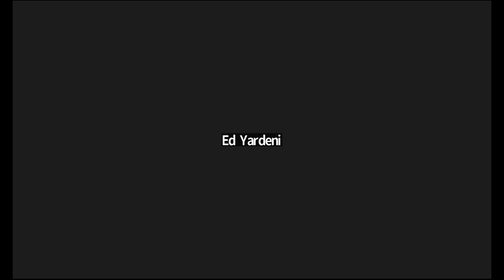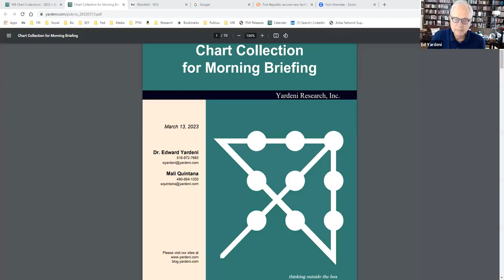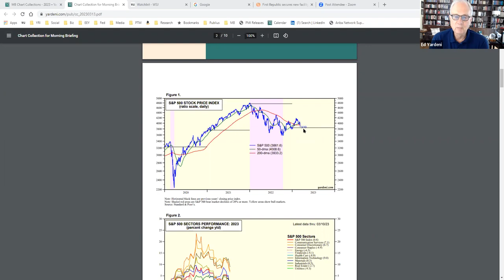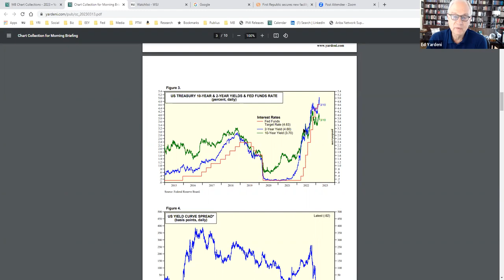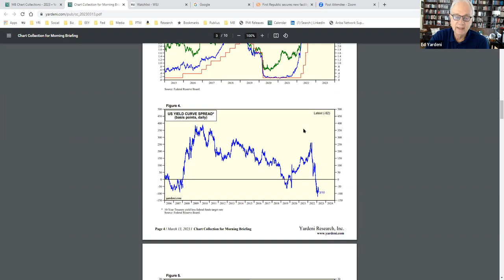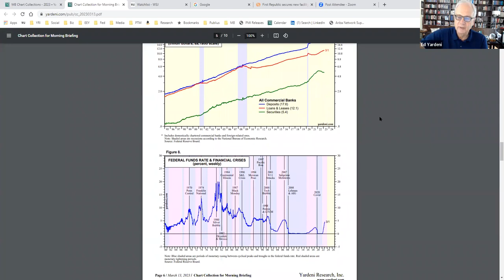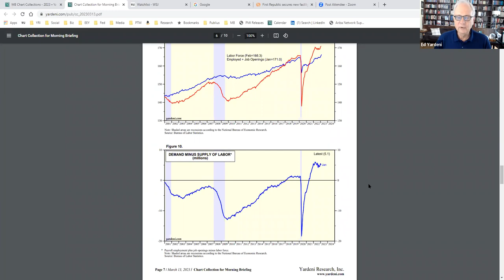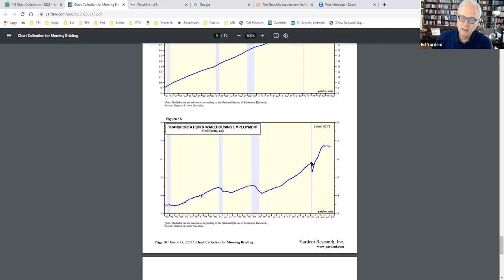Run For The (Sand) Hill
For early access to these webcasts, daily insights, focused news, clear charts, and much more from me and my team, become a paid member of

After more than 40 years of experience on Wall Street, I would like to share what I have learned about markets with investors like you. Our QuickTakes analyze the key variables driving the global economy and financial markets. Members receive market analyses online and in their inbox. Have a team of Wall Street professionals working for you!

Tightening monetary cycles often end abruptly when “something breaks” and a financial crisis is triggered. If the Silicon Valley Bank run is that something, it could mean tightening ends sooner and bond yields have peaked. We can’t say for sure that’s the case but can say the debacle should keep the tech sector mired in its rolling recession for longer. While the SVB crisis doesn’t change our economic and stock market outlooks for now, it adds uncertainty until resolved in a way that minimizes systemic shock. … Also: A theory for why labor market demand so persistently exceeds supply points a finger at the Baby Boomers.